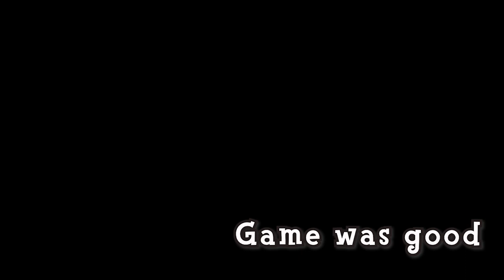The Bendy and the Dark Revival EXPERIENCE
Welcome to Bendy and the Dark Revival EXPERIENCE. This is a compilation of moments from my two streams of the game. SPOILERS FOR ENTIRE GAME.